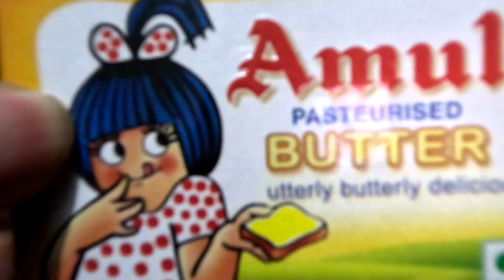My last Vlog. #2023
Music credit -
 / joakimkarud
 / joakimkarud
Promoted by: Travel Vlog Background Music
Video Link:
 • Joakim Karud - Road Trip | Travel Vlo...